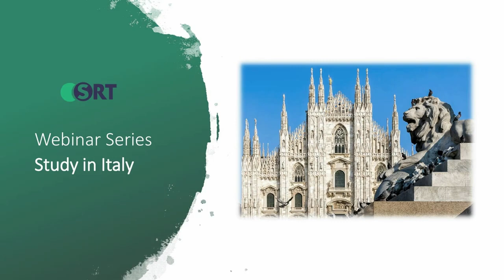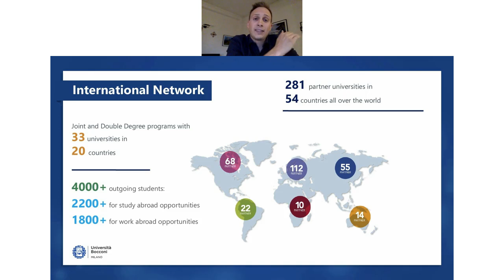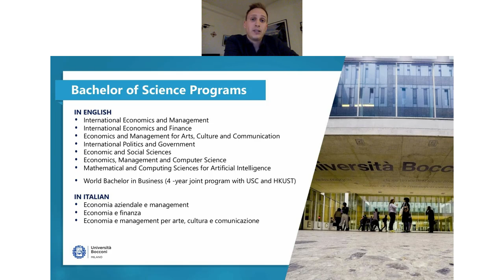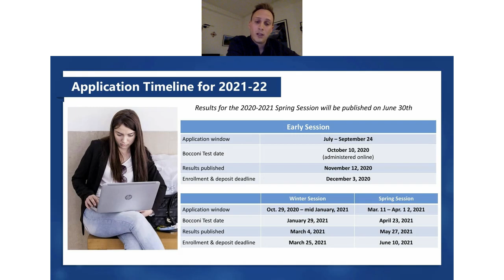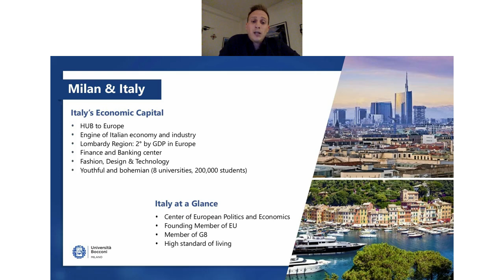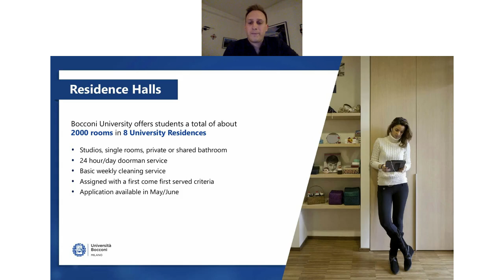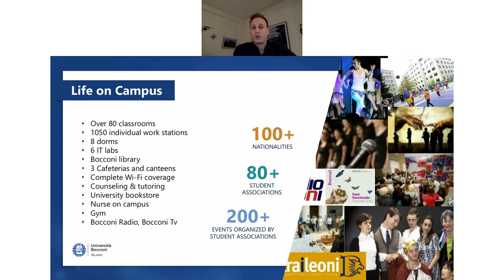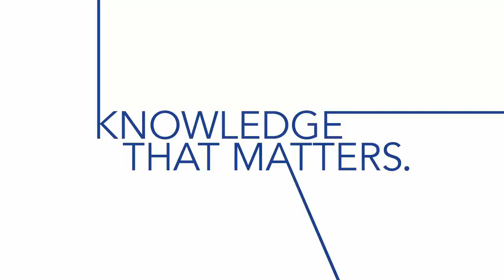Study in Italy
Webinar Study in Italy with Bocconi University